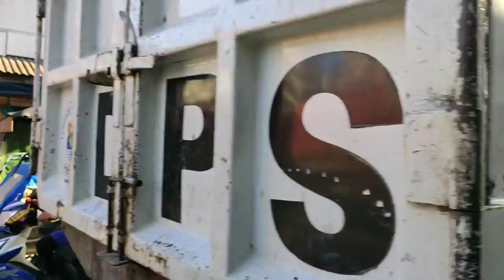Siga na Malaki katawan Nag Angas sa DPS|Tignan natin kung Makaporma ka sa PULIS n ksama namin|TONDO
Most Viewed Videos Clearing Operations

Exclusive Videos Clearing Operations

Mga Chinese na Matigas ang Mukha ayaw Sumunod

Mga Super Dugyot na Lugar sa
 Manila

Col. Magdaluyo Operations

Buhay sa iLalim ng Tulay Kawawa mga bata

Eskinita sa Tondo Clearing Operations

Daming Pera ng Senior Citizens